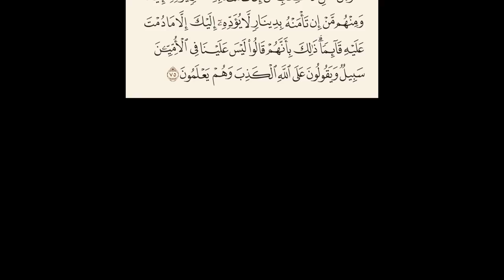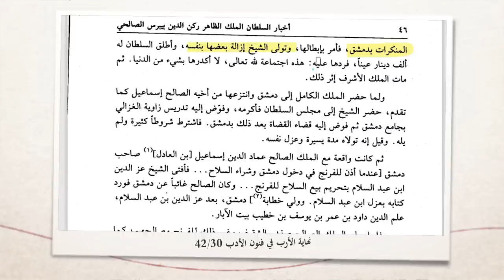افتراءات محمد شمس الدين على الإمام العز بن عبد السلام/أكذوبة الوشاية بالحنابلة /العز بن عبد السلام 6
الوشاية بالحنابلة هل وشى العز بن عبد السلام رحمه الله بالحنابلة فعلا؟؟ الرد على افتراءات السلفية المشمسة
من الافتراءات التي افتراها اتباع جماعة السلفية_المشمسة على الإمام العز_بن_عبد_السلام رحمه الله أنه كان يشي بخصومه إلى السلطان
ونسبوا إليه أقوال تدل على أنه كان يشي بخصومه من الحنابلة إلى سلطان زمانه
نحن في هذه الحلقة السادسة من سلسلة ردودنا على أتباع السلفية_المشمسة نقوم بعرض القصة كاملة ونبين كيف قام هؤلاء التكفيريون من أتباع السلفية_المشمسة بتزوير الأحداث والوقائع حتى توافق أغراضهم الخبيثة في الطعن في علماء المسلمين
نشرح الأحداث كاملة وملابسات القصة من بدايتها إلى نهايتها ونبين من الذي وشى بمن ومن الذي سعى في أذى من ومن الذي أراد سفك دم الآخر
ويظهر بمنتهى الوضوح والجلاء كيف سعى المتعصبون من الحنابلة في سفك دم الشيخ الإمام العز_بن_عبد_السلام رحمه الله وكيف وكسف سعوا في الوشاية يه إلى السلطان حتى كان السلطان أن يسفك دمه ومنعه من الفتوى والدروس وأمره بلزوم بيته